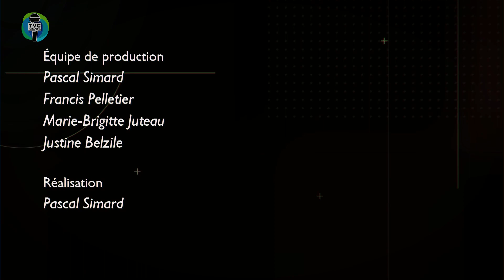I.TVC HEBDO - Spectacle, Si on chantait ensemble, des Voix de la Vallée le 28 mai 2023 - 2023-05-19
Info.TVC L’HEBDO du 19 mai 2023. Capsules d'informations matapédiennes.

Le chœur Les Voix de la Vallée est en préparation actuellement pour vous présenter un spectacle qui aura lieu le 28 mai à 14 h à la salle multifonctionnelle de Lac-au-Saumon.

Invitée :
 Carmen Fournier – Présidente – Choeur les Voix de la Vallée